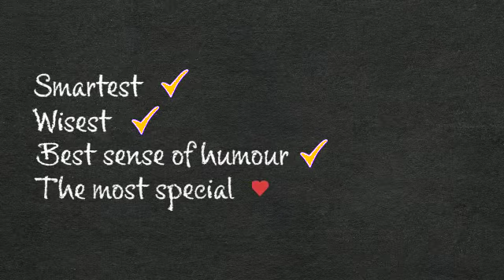M o K S h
Video from Abhinav Dhawan